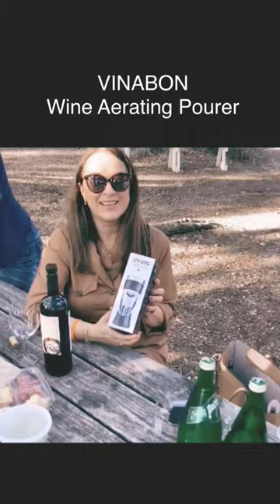Hello, wine lovers! 🍷🍇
We are thrilled to introduce you to our latest innovation: the VINABON Wine Aerator. 🌟🍷 This elegant device enhances the flavor and aroma of your wine by allowing it to breathe and releasing its full potential. 🍷😋 Whether you're enjoying a glass of your favorite red or white wine, the VINABON Wine Aerator will take your wine experience to the next level. 🚀 So what are you waiting for?

Treat yourself to the perfect glass of wine today! 🍷🎁

🛍️ Shop our wine accessories at Amazon.com -  VINABON Wine Aerator (ASIN of product B08NZPDX66).